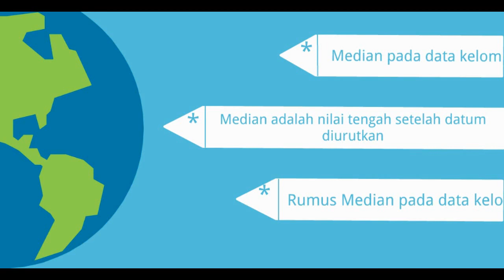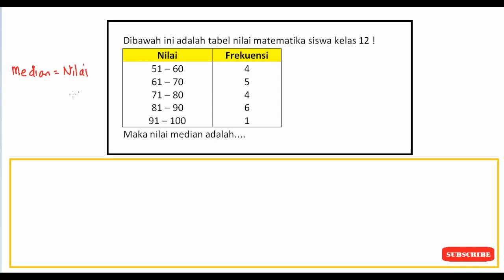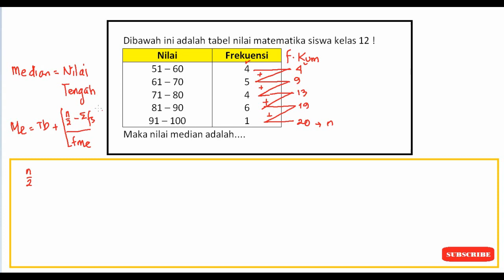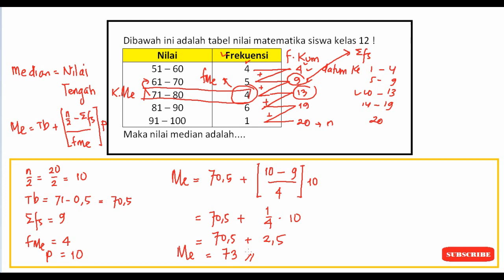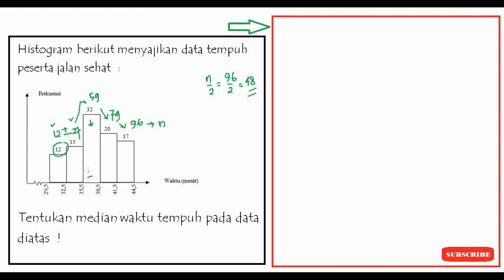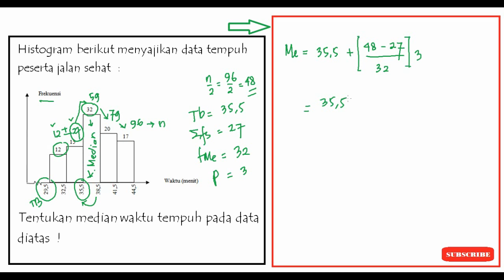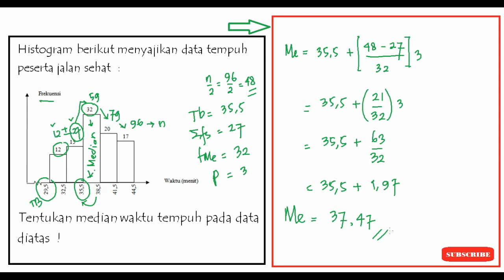MEDIAN PADA DATA KELOMPOK -STATISTIKA-